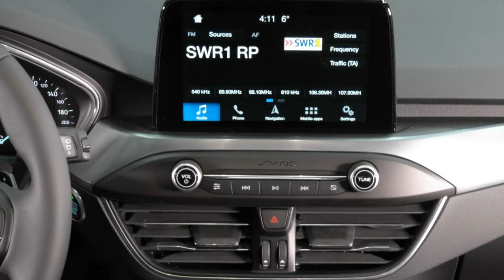Ford Focus Trend GCHNKJ25870 Magnetic Grau "AUTOHAUS WISSMANN"